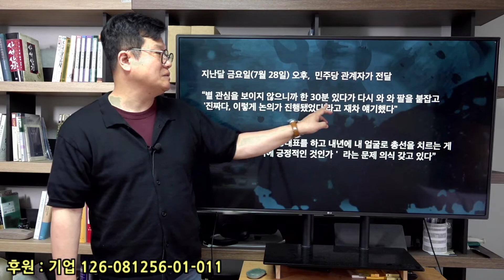이재명 10월 사퇴설은 개구라... 검찰과 낙엽계의 음모